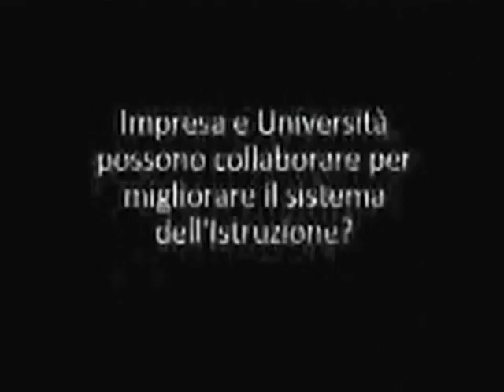2010 - Organismo di ricerca giuridico-economica di Torino Intervista Marco Boglione presidente ...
L'Organismo di ricerca giuridico-economica  di Torino,ente non profit concepito come luogo di scambio di esperienze interdisciplinari al
servizio della collettività per la crescita sociale ed economica, intervista  Marco Boglione presidente di BasicNet spa.  Cosa può fare la politica per facilitare l'integrazione fra formazione e mondo industriale[?] Impresa e Università possono collaborare per migliorare il sistema dell'istruzione[?]